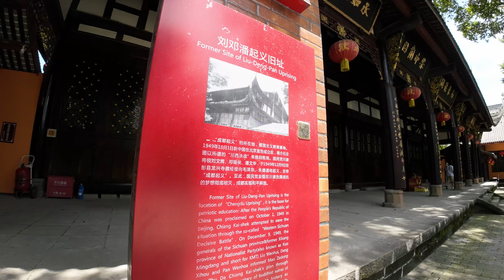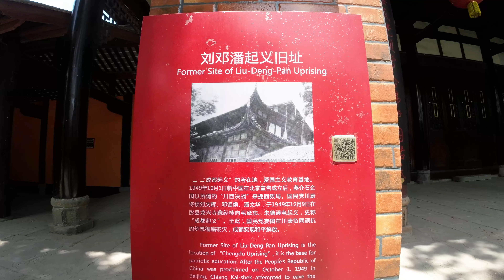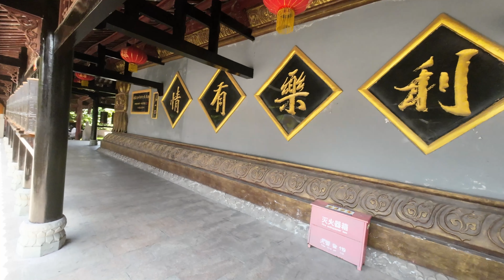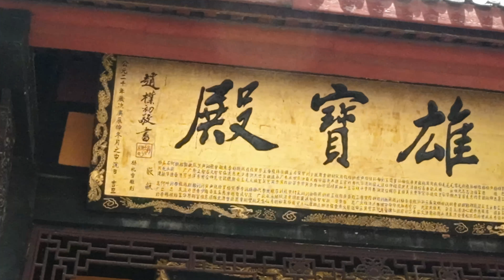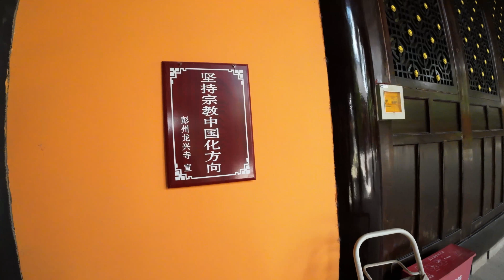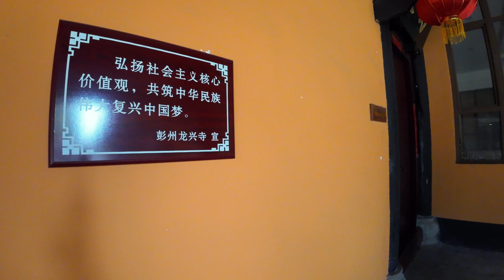龙兴寺 刘文辉邓锡侯当年起义的地方 （请打开字幕）